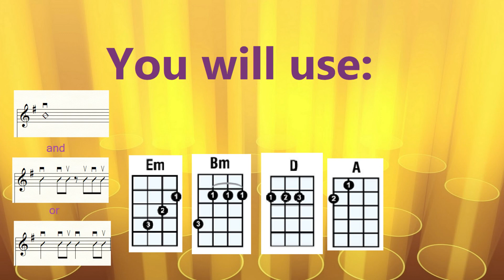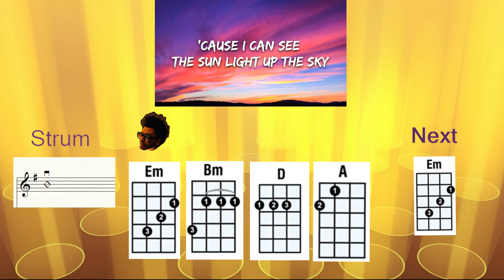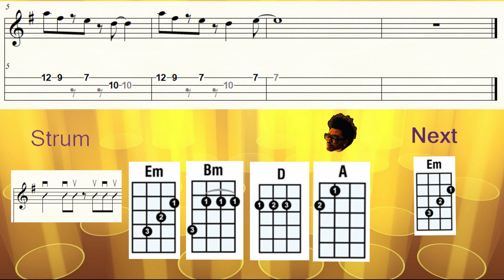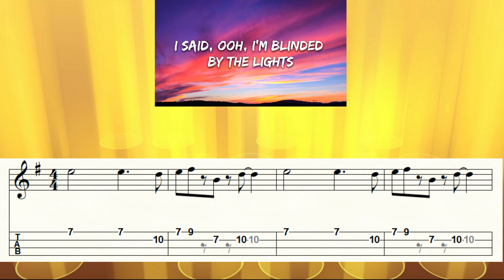The Weekend - Blinding Lights - Ukulele play along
The best Ukulele play for this song on Youtube period.